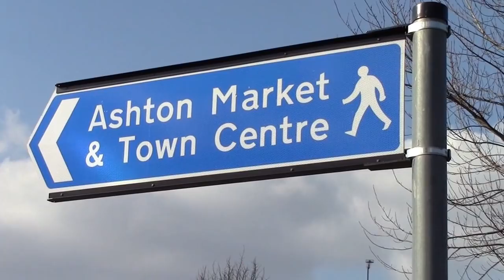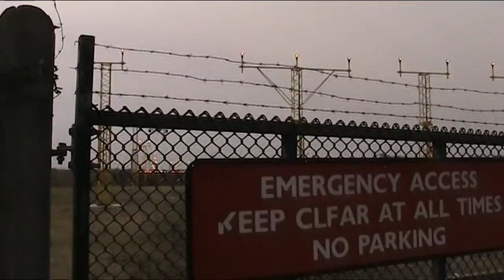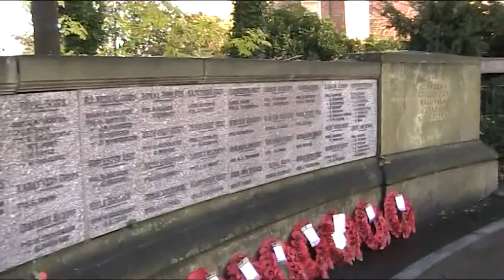Tameside Beyond Years Memories The Past Is No More